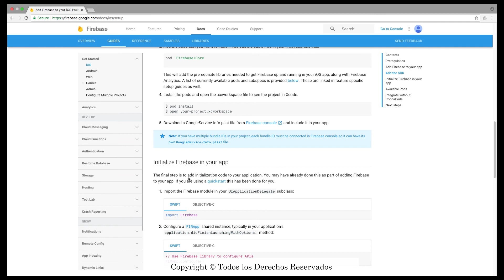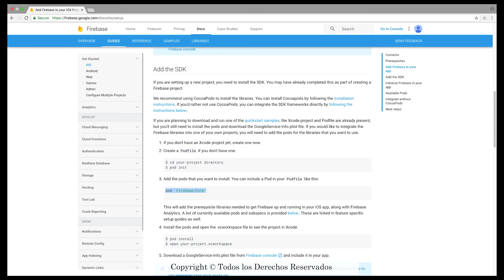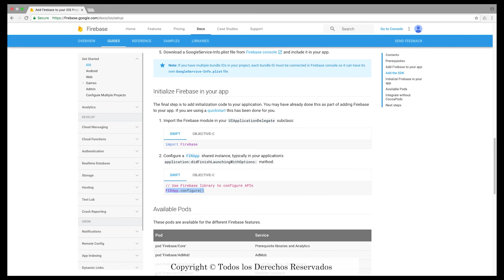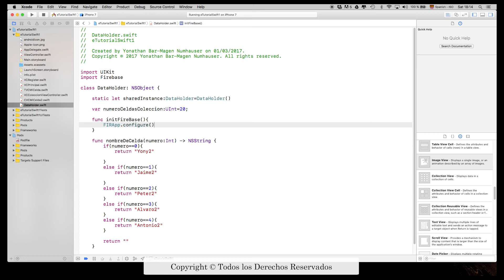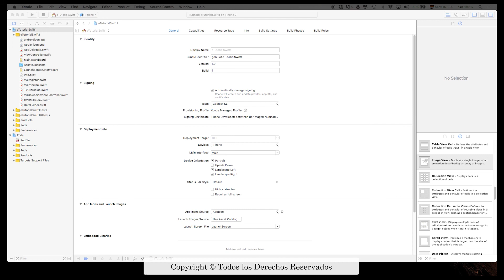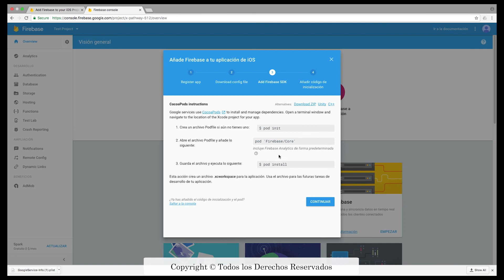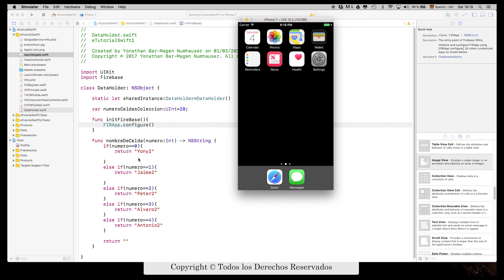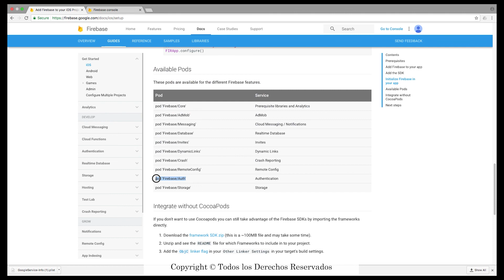iOS Swift FireBase configuration (Spanish)